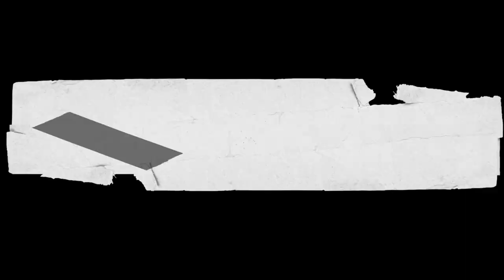Encontró Una Puerta SECRETA en MACHU PICCHU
En esta ocasión Ale se sienta a conversar con Thierry Jamin, historiador, geógrafo e investigador arqueológico que durante los últimos 25 años ha explorado todos los rincones de Perú gracias a diferentes proyectos arqueológicos. En la charla Ale y Thierry hablan del origen de su pasión en su Francia natal, de sus primeros pasos como profesional, de su labor en el posible hallazgo del mausoleo de Pachacútec en Machu Picchu  así como del gran proyecto arqueológico de su carrera: La búsqueda y hallazgo del Paititi, la ciudad pérdida de los Incas que dio origen en parte a la leyenda de El Dorado. ¡Peasssso de episodio!